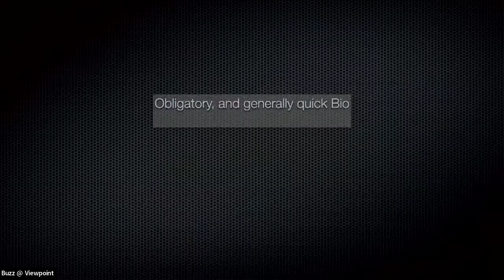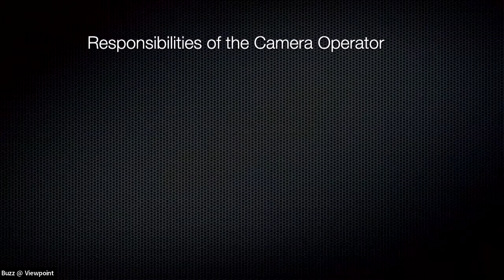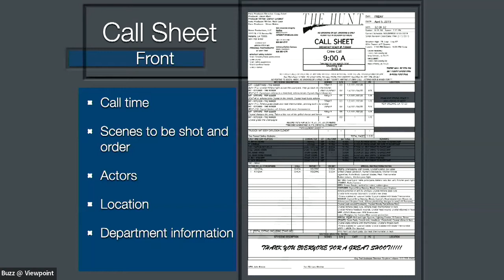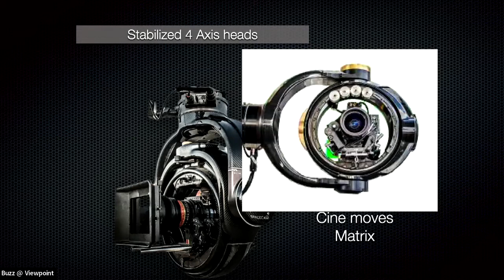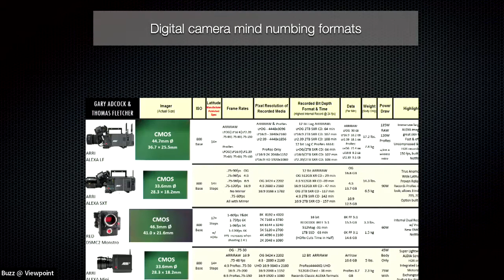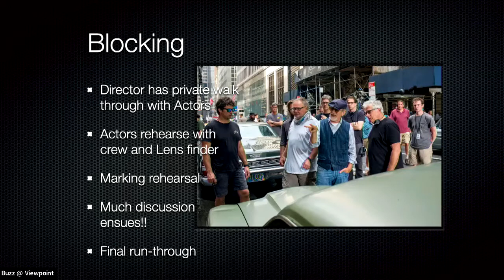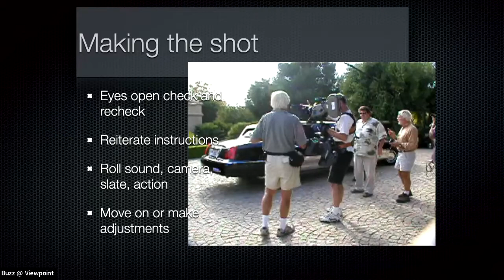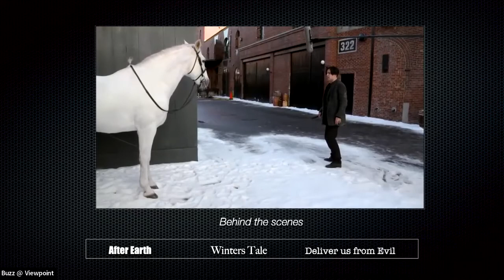SMPTE Pittsburgh Feb 2022: Hollywood Steadicam/Camera Operator John “Buzz” Moyer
SMPTE Pittsburgh February: 30-Year Hollywood Steadicam/Camera Operator and his Stories: John “Buzz” Moyer.